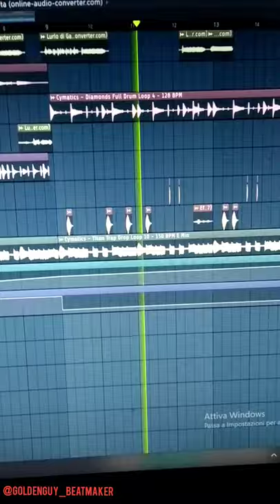Rudy Garcia ce l'abbiamo fatta REMIX - (Prod by. GoldenGuy)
Dopo la partita Rudy Garcia si lascia andare. Non ho saputo resistere.